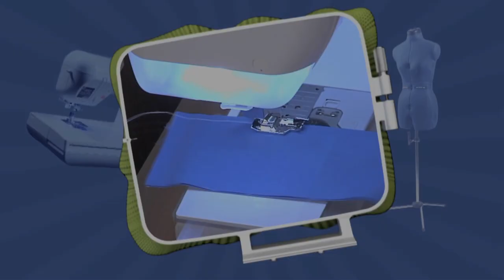Janet Pray Shares Tips for Sewing Ergonomically on It’s Sew Easy (1009-1)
Ergonomically Speaking!

Let’s start at the very beginning with basic sewing ergonomics. Sewing industry insider Janet Pray shows how to sew more efficiently and comfortably with good sewing ergonomics on "It’s Sew Easy." She talks about work posture, creating a comfortable work surface, and using feed dogs correctly. She demonstrates sewing straight and curved seams without pins using Brother International Corporation’ Innov-is VQ2400 Dream Creator with a ¼” sewing foot.

Learn to sew comfortably on "It’s Sew Easy."